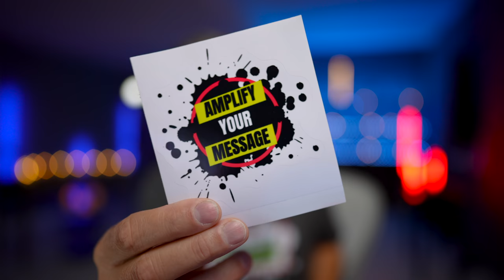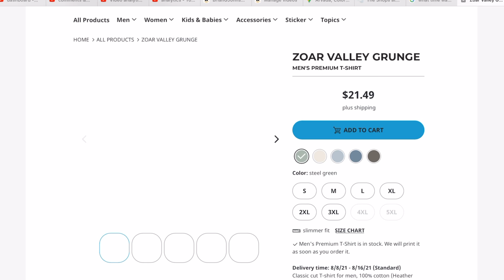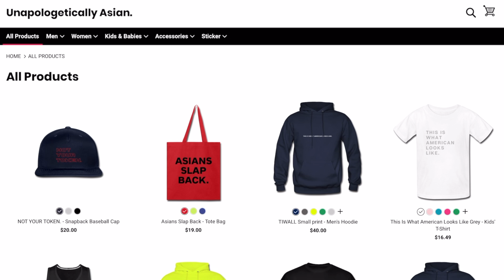Make Money Selling Merchandise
📸 The Cameras, Lens and Gear I Use:

Rode Videomic Pro (great studio mic)

Rode Videomicro (best budget mic)

Aputure 120d ii (increadible studio light)

Aputure Softbox (large for 120d ii)

Aputure Softbox Mini (small for 120d ii)

Hue Light Strips (the classic)

Hue Table Lamps (sculpt light and color)

Sony ZV1 (best value)

Sony A7S iii (incredible video camera)

Sony A1 (professional level, stills and video

Sony 24mm F1.4 Lens (increadible bokeh, low light, astro)

Sony 20mm F1.8 Lens (perfect for vlogging)

Sigma 24 to 70 F2.8 (great all around video lens)

C Stand (professional light stand)

Best Memory Cards for 4K Cameras

Indoor Tripod (budget)

Peak Designs Travel Tripod (best in class)

Sony Bluetooth Vlogging Handle

Vlogging Tripod (switchpod)

Vlogging Tripod Pixie

Video Tripod For Heavier Cameras / Lens

Sony 100 to 400 Gmaster (veristile zoom)

Sony 200 to 600 G Lens (wildlife, birding, moon shots zoom)

My Books:

Trust Funnel - Leverage Today's Online Currency to Grab Attention, Drive Traffic, and Live a Fabulous Weathy Life

Tube Ritual - Grow Your YouTube Channel to 5,000 Subscribers and Beyond